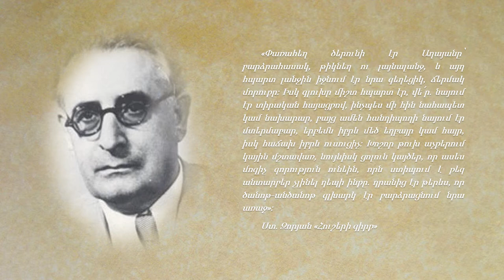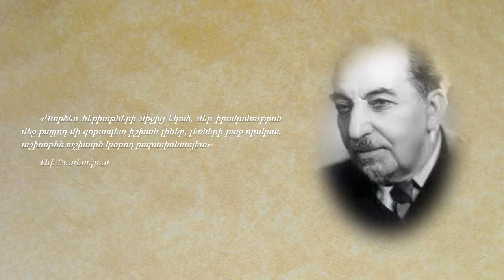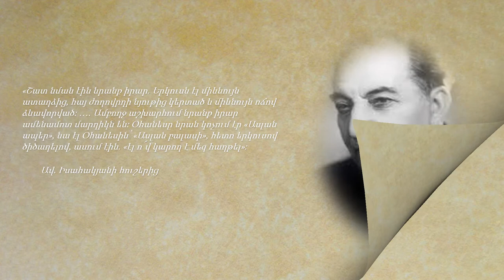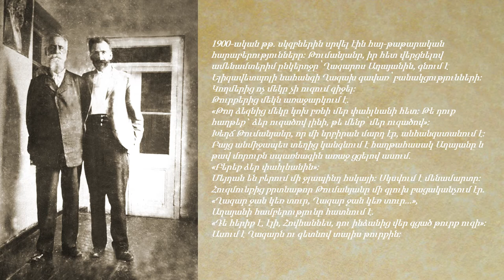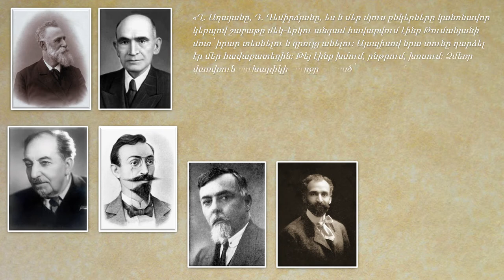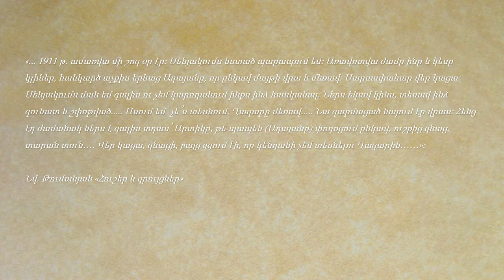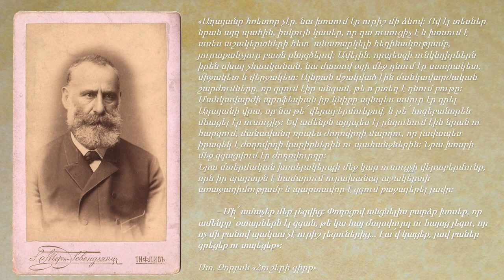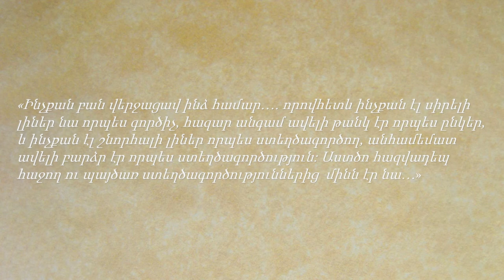«Երկու ընկեր» փաստավավերագրական-ճանաչողական ֆիլմ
Այս տարի լրանում է հայ գրող, մանկավարժ, հրապարակախոս, Հովհաննես Թումանյանի լավագույն ընկեր ու բարեկամ Ղազարոս Աղայանի ծննդյան 180-ամյակը:
Հովհաննես Թումանյանի թանգարանը ներկայացնում է փաստավավերագրական-ճանաչողական ֆիլմ նվիրված Ղազարոս Աղայանի ծննդյան 180-ամյակին:

«Դաստիարակելու համար ոչ թե երկար ժամանակ է հարկավոր, այլ կարճ ժամանակի խելացի օգտագործում»:
Ղազարոս Աղայան